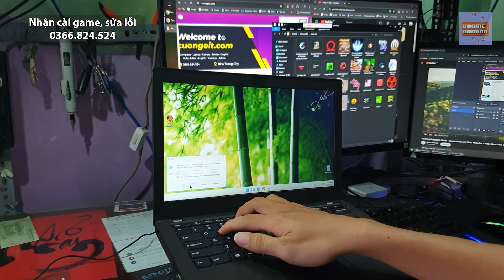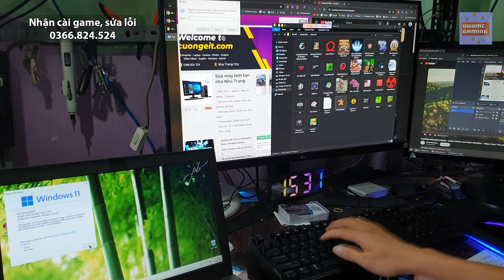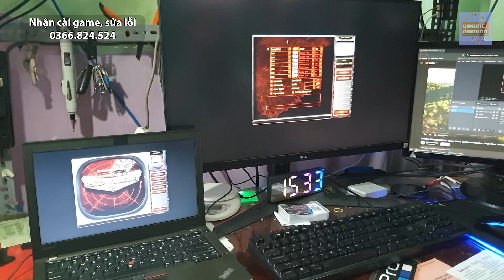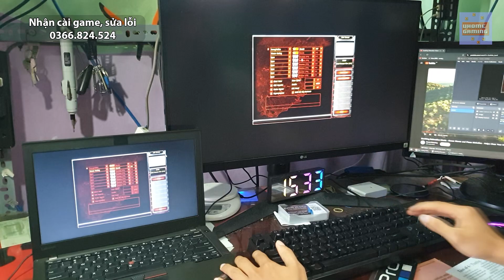Chơi game Ra2 qua mạng LAN đấu với nhau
Chơi game Red Alert 2 qua mạng LAN đấu với nhau
vào trang cuongeit(chấm) com gõ Ra2 để tải nha
Mình nhận cài dịch vụ cần ib zalo nha: 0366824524